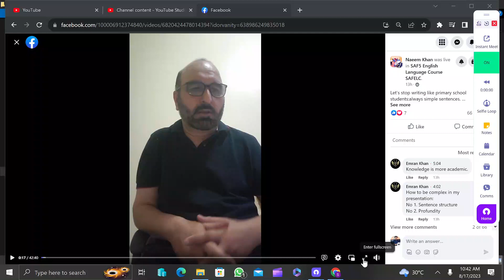Grammar Class No. 14|| css pms || Sentence Structure and Conjunction.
Let's stop writing like primary school students: always use simple sentences.
Let's go for compound, complex and compound-complex structures.
How to use conjunctions correctly? Sentence structure
How to construct compound, complex and compound-complex structures?
Coordinating Conjunctions
Correlative Conjunctions
Subordinating Conjunctions
Conjunctive Adverbs